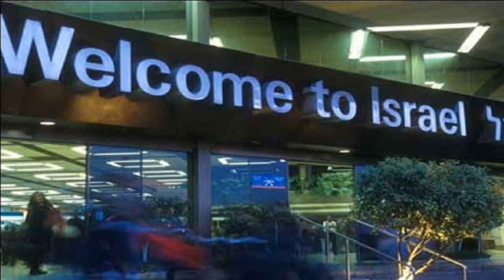I Just Can't Get Enough of Israel !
Pictures and video are of The Land and People of : Israel
What else can I say other than: I just cant get enough of : Israel !
God bless you beautiful , loving* and kind people and always remember, Israel :
Edward F. Villa
Producer of I Just Can't Get Enough of Israel !

Background Song Information:
Artist: Depeche Mode
Title: I Just Can't Get Enough

Video Produced by Edward F. VIlla